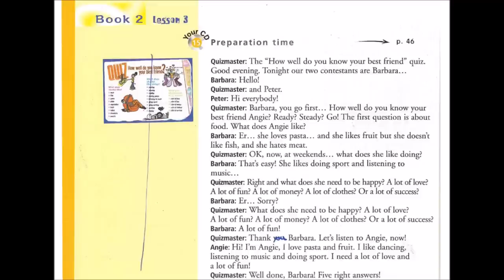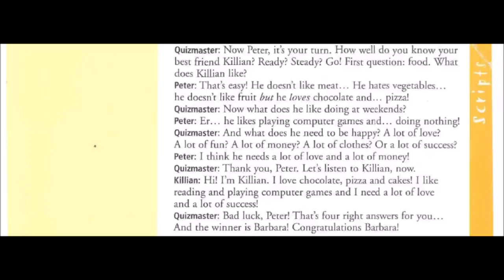Enjoy English in 6e - Track 15 Preparation time